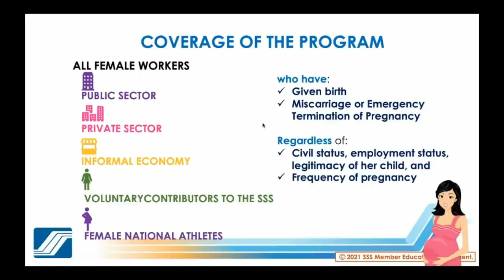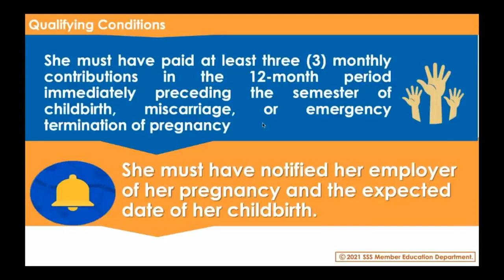Sino sino ang pwedeng mag apply ng SSS MATERNITY BENEFITS? SSS MAT2 COVERAGE.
For employed member:
For employer account: